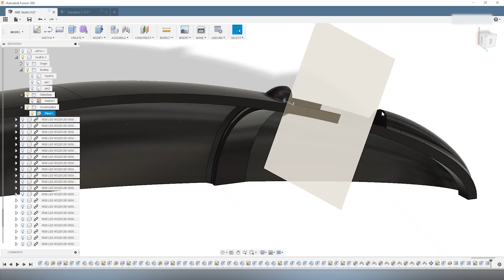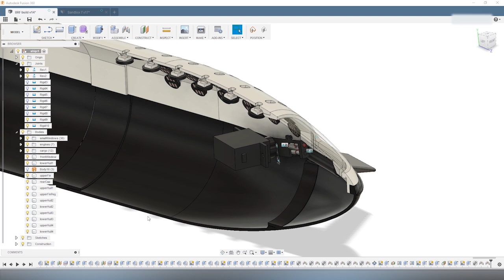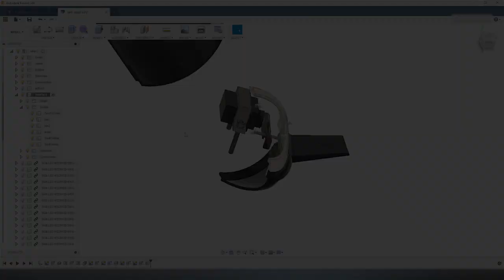SpaceX BFR ship | forward fins mechanism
Building the actuation mechanism of the forward fins.
SpaceX BFR ship (September 2018 design)
Each fin is fitted with 3 metal rods. Two are coaxial with the fin hub and act as hinges, and a third one acts as a lever for the servomotor. The fins have a mechanical range of 45 degree on both sides.

Fusion360 background canvas:
SpaceX